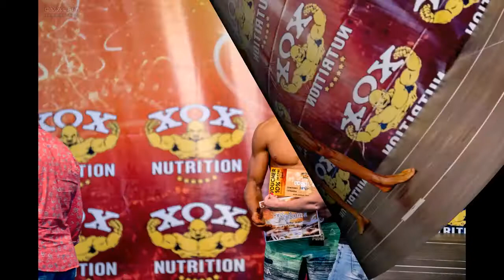ALL PHOTOS - Campionatul national de fitness si culturism 2018